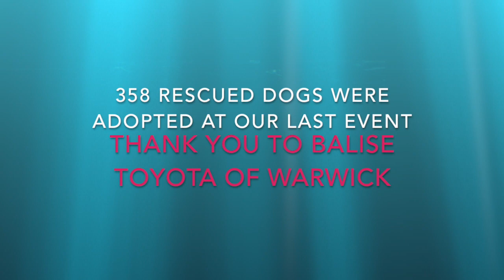ALWAYS ADOPT SUPER DOG ADOPTION DAYS 2018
OUR NEXT EVENT IS AT CLARK FARMS MATUNUCK RI ON SATURDAY NOVEMBER 3RD 2018 FROM 1PM-4PM

Rescues and shelters will bring over 400 dogs and puppies for adoption. Approved applicants will get early entry from 10am and the pick of the pups!

At our last event at Balise Toyota of Warwick RI, 358 rescued dogs and puppies were adopted.

Category
Pets & Animals
License